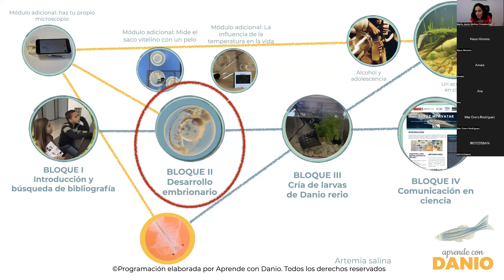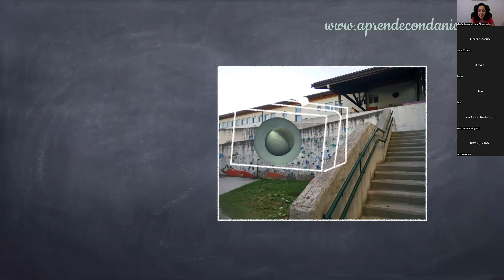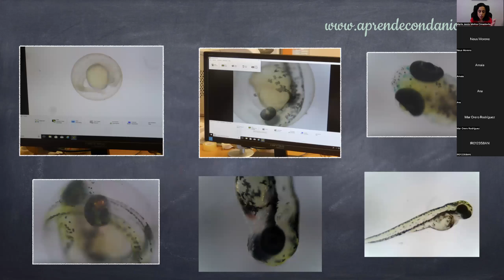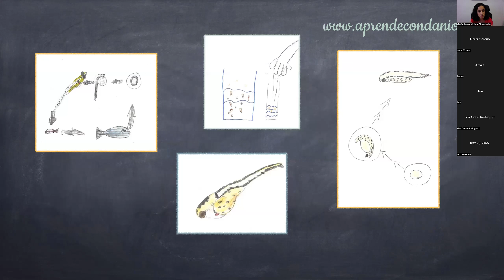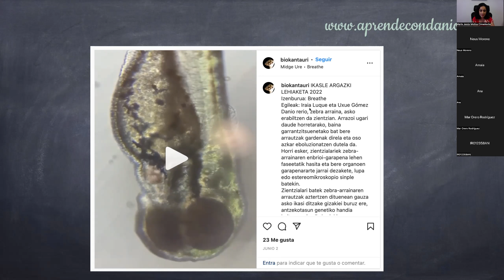Danio en clase (proyecto interdisciplinar. Bloque II)